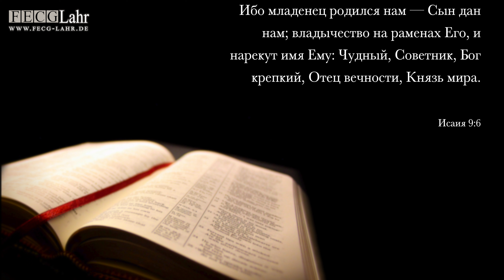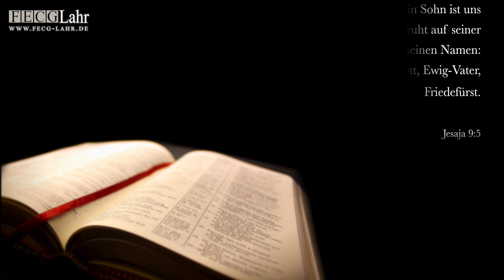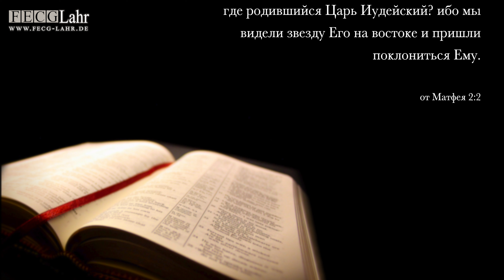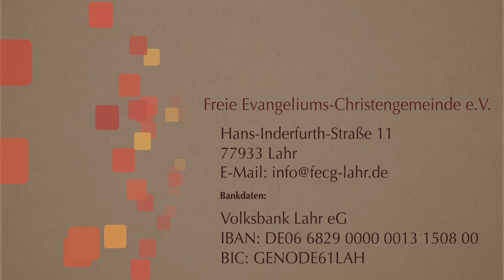Царь в яслях | König in einer Krippe. Alexander Vlaskin